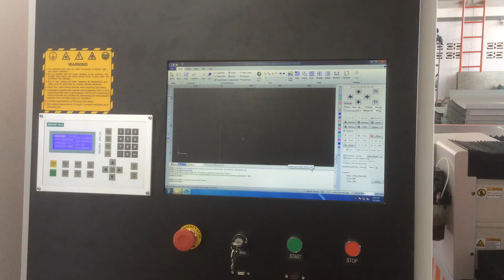3mm Galv 500w fiber laser cutting machine XT LASER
3mm Galv 500w fiber laser cutting machine XT LASER